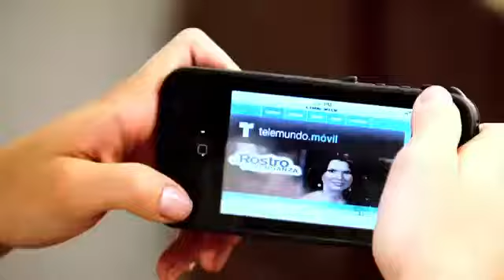Corazon Valiente Detrás de Cámaras con Brenda Asnicar